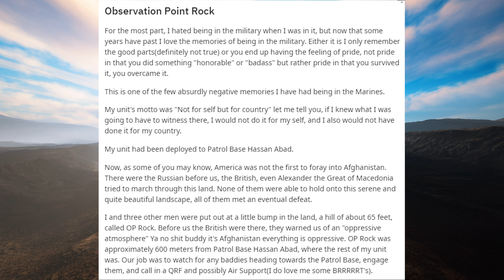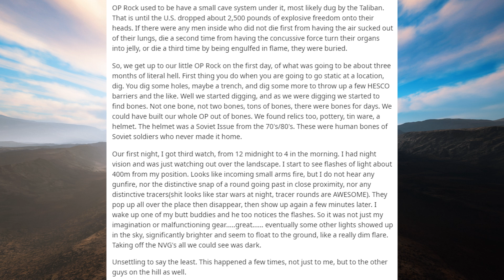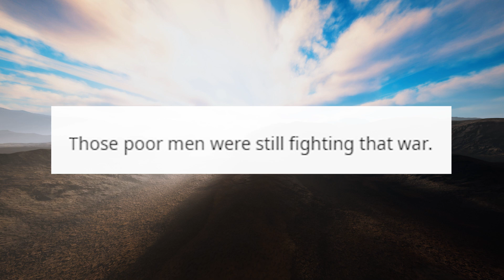GHOSTS of Observation Point Rock | r/nosleep | 4chan /x/ | Creepy Horror Stories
r​​​​​​​​​​/nosleep
r​​​​​​​​​​/askreddit
Call​​​​​​​​​​ of Duty
scary experiences, innawoods stories, kommando, /x/, /k/ , Mr Ballen , Keque, Morrowind  Skyrim Oblivion Eldenring Critikal